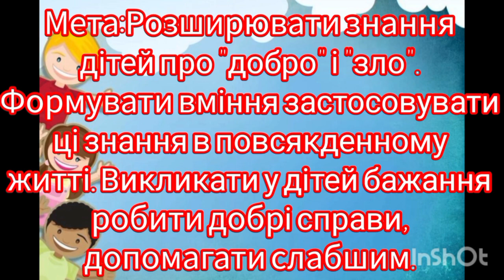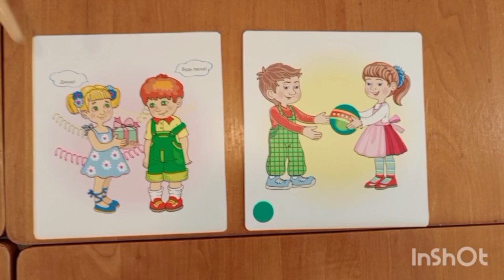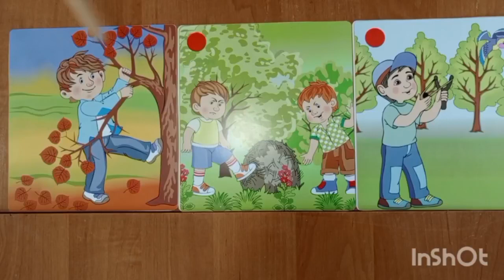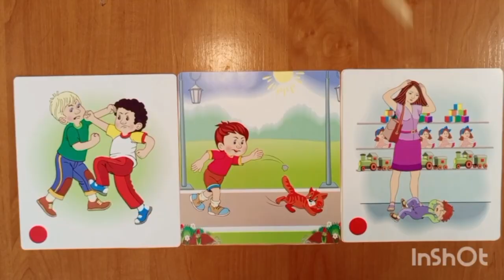Інтегроване заняття з ознайомлення з соціумом та Художньою літературою "Доброта", молодша група.